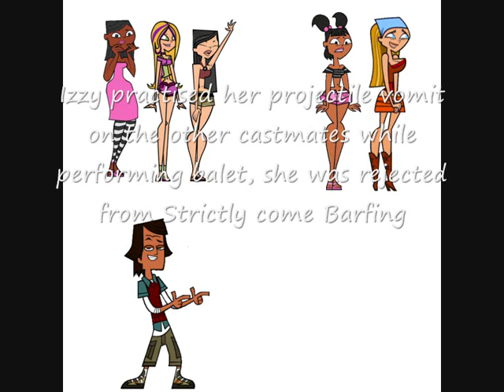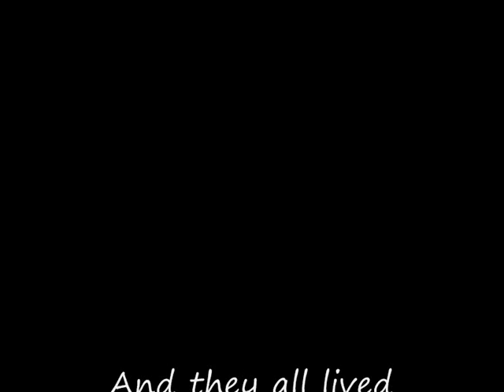BikkeBane Prediction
Asian's, Black People, Cocaine and Goats, PARTAY